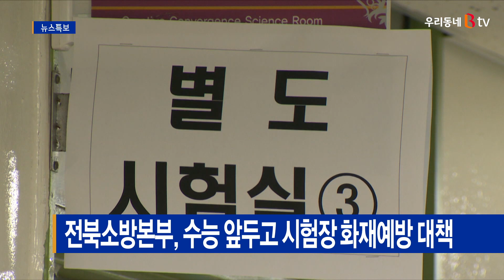전북소방본부, 수능 앞두고 시험장 화재예방 대책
오는 11월 19일
2022학년도 대학수학능력시험을 앞두고
화재예방 대책이 추진됩니다.

도내 68개 시험장을 대상으로 한
이번 대책은 시험 당일 화재로부터
수험생들의 안전을 확보하기 위해
오는 11월 12일까지 2주간 실시됩니다.

주요 내용으로는
시험장 소방시설의 정상 작동 확인과
학교 관계인 소방안전교육 강화,
시험장 주변 소방출동로 확보 등입니다.

개선이 필요한 사안에 대해서는
수능시험일 전까지 조치할 방침입니다.